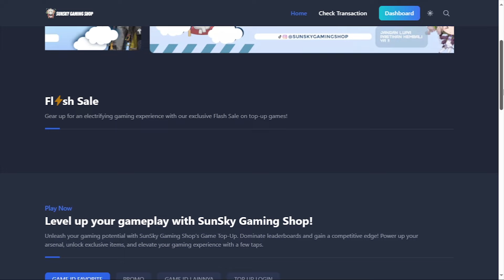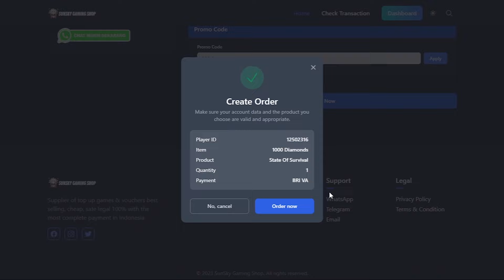AKHIRNYA PASUKAN PLASMA 13 SEMUA, JANGAN SALAH UPGRADE BANGUNAN LAIN STATE OF SURVIVAL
► bangunan pasukan plasma 13
► t12 max indonesia